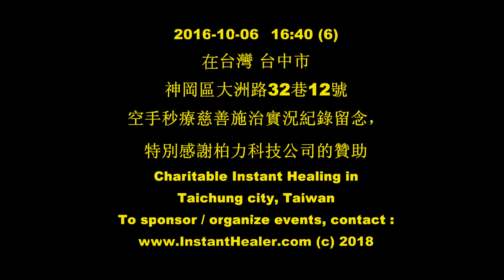Too fast? or too easy? Instant healing on lower back pain without drugs or tools !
#6.   In Taichung city in Taiwan on Oct 6, 2016 during a healing event tour to Asia.